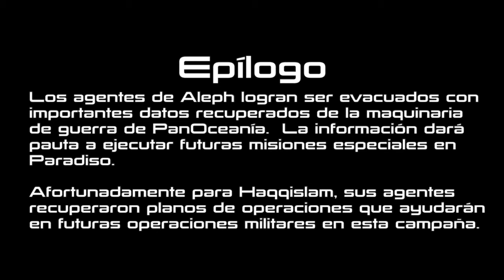INFINITY - Aleph vs Haqqislam (Juego 1)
Nuestro primer juego de Infinity. Agentes de Aleph y Haqqislam, intentan capturar informacion de las cajas negras de vehiculos caídos en el campo de batalla de Paradiso.